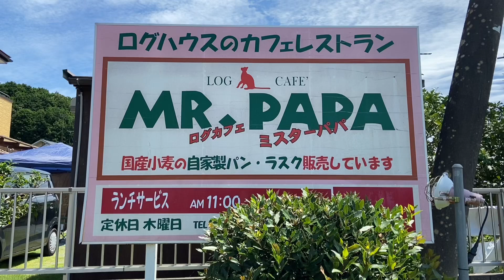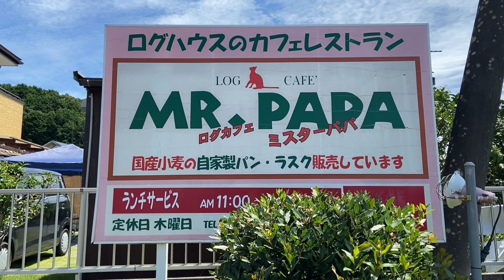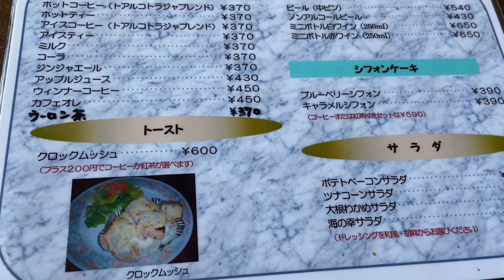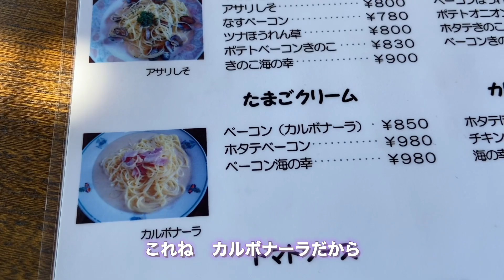【Mr.PAPA】ログハウスのカフェレストランでランチ